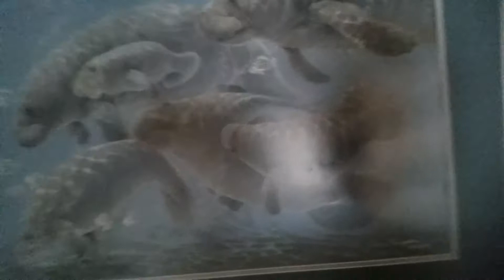Pool Shenanigans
I decided what better way to have fun than to walk around our nearly complete pool while vlogging? Hopefully it was worth it.